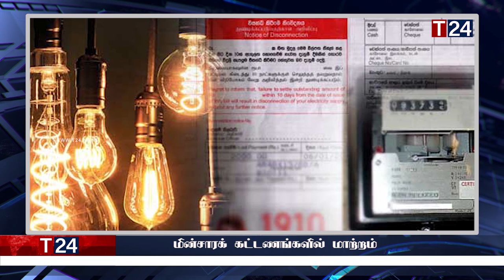மதிய நேர பிரதான செய்திகள் 31.03.2023 | Today Sri Lanka Tamil News | T24.News - Main Tamil News.